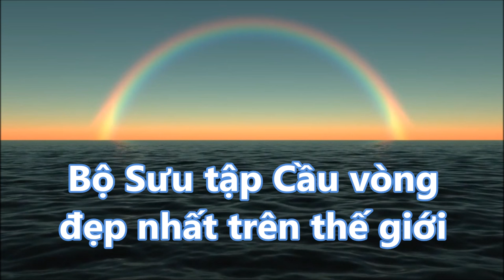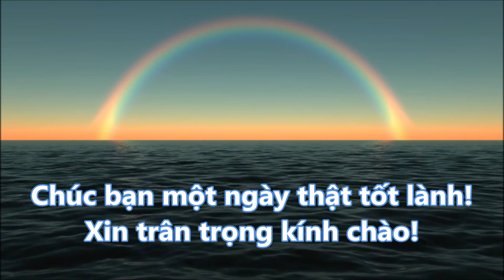Bộ Sưu tập cầu vòng đẹp nhất trên thế giới!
Xin cảm ơn & trân trọng kính chào!

Source of Pics : Google Pictures (collected from Google Search).